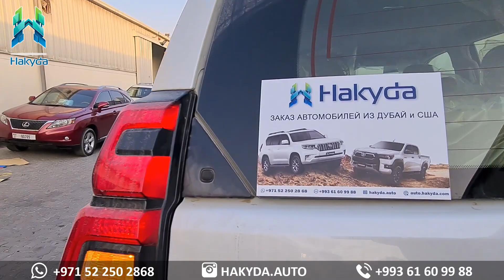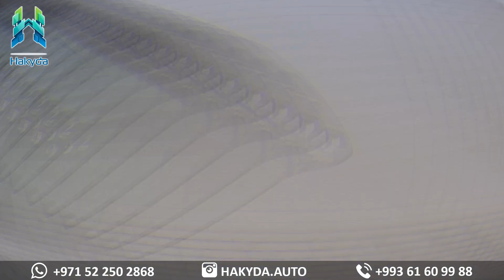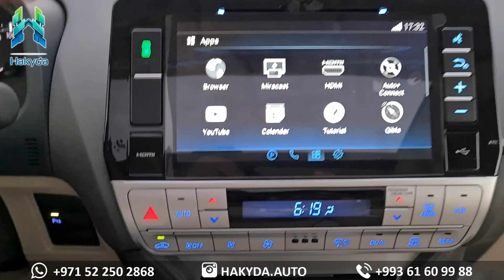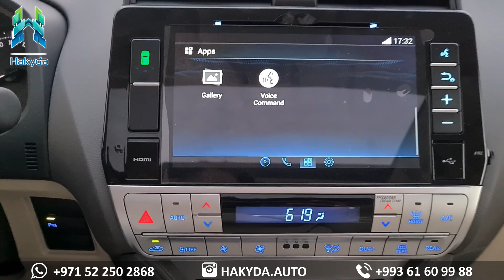САМЫЙ ПРОДАВАЕМЫЙ АВТОМОБИЛЬ В 2021 ГОДУ - TOYOTA LC PRADO TXL 2.7L | ОБЗОР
💰 Цена - $40,500 ( В момент покупки)

@hakyda.auto - Заказ новых автомобилей из Дубай 🇦🇪 и с аукционов США 🇺🇸

⚠️ Цена указана без доставки & растаможки

Наш адрес:
Dubai, Business Bay, Exchange Tower, office 2712